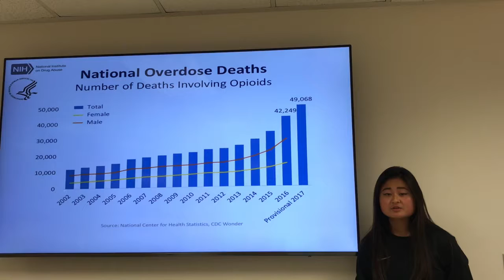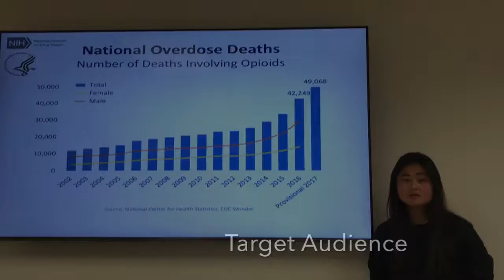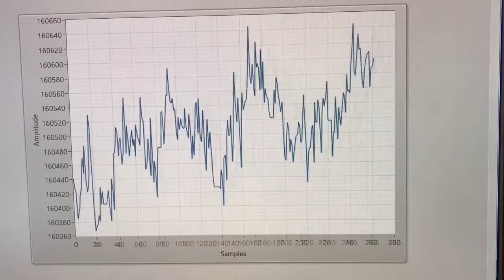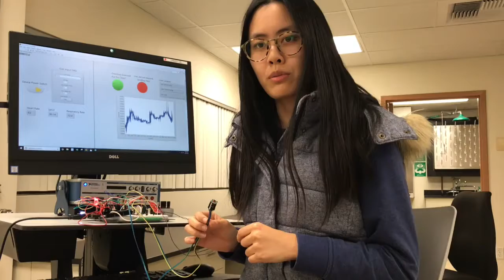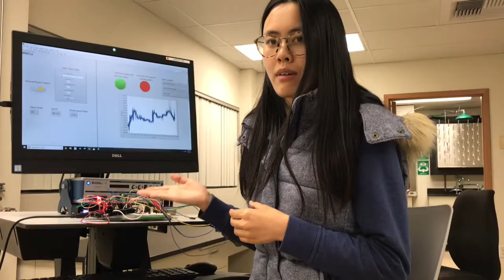HERO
BME 405 Senior Design (Fall 2018)

Team Members
Xinyi Chen
Katherine Cheng
Esmeralda Gutierrez
Christopher Halbur